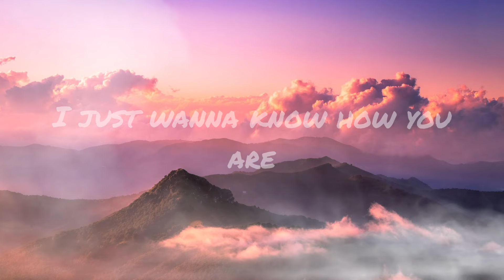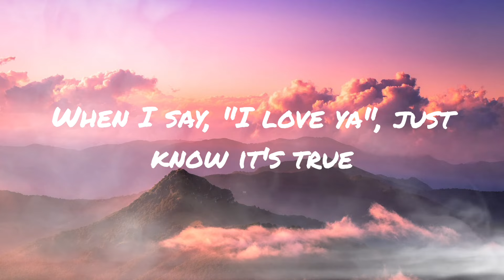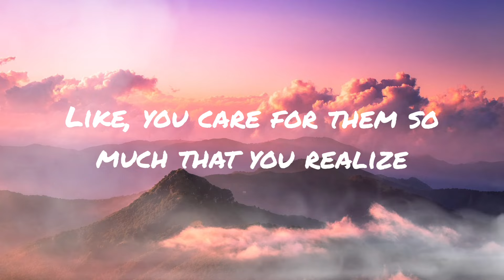Montell Fish - Jamie // Lyrics